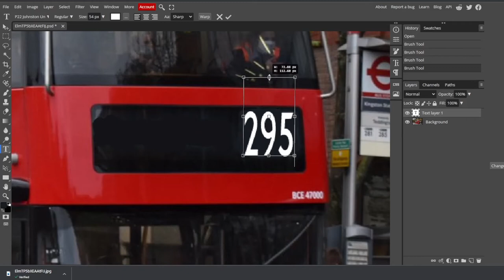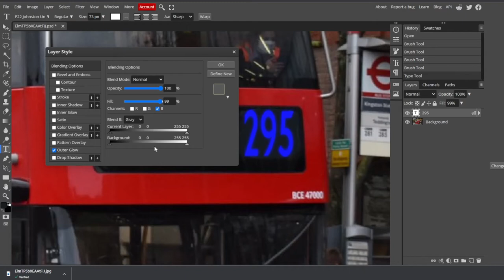What 295 will look like when it passes to RATP (photoshop)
Welcome to BusesAroundNWL! This video is

Pls do not copy any of my videos, as action will be taken straight away. Always ask.